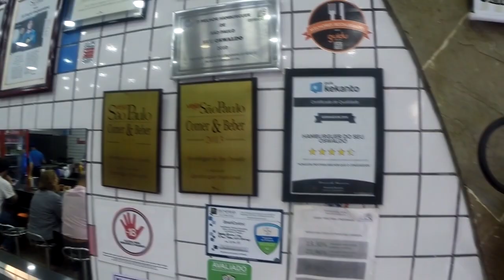Seu Oswaldo ft. Canal Rango - Sanduba Indica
🍔 Ebook GRÁTIS para iniciar na arte do Hambúrguer Artesanal!

Para fechar com chave de ouro nossa saga pelo melhor X-Salada, Seu Oswaldo!

Se não curtir, deixe seu dislike pois só assim saberemos se estamos no caminho correto :)

Nossos videos são semanais pontualmente as 20h

Segunda-Feira: Sanduba Indica (Uma indicação de lugares legais para curtir em SP)

Quinta-feira: Sanduba Insano (Receitas autorais e sandubas, burguers e dogs)

Sábado: Rapidinha Insana (São acompanhamentos, doces, shakes e receitas práticas)